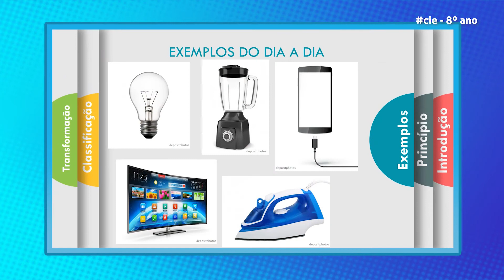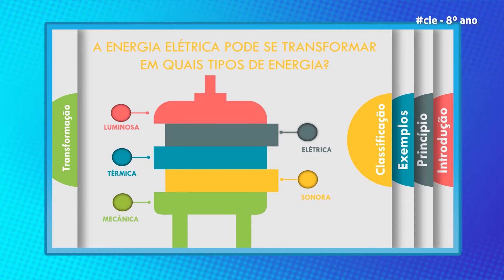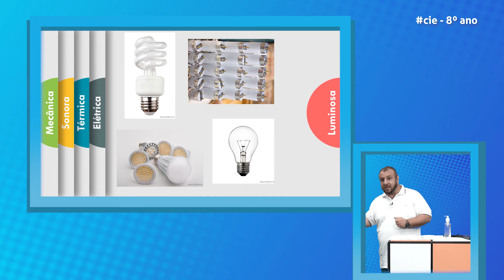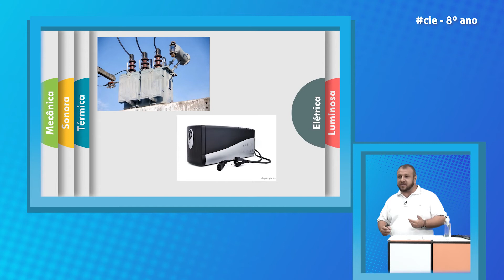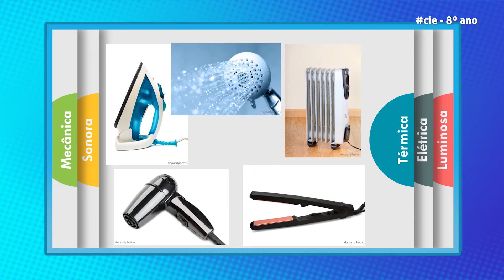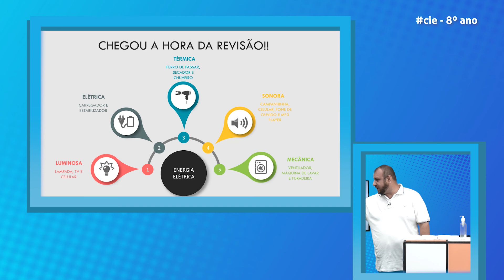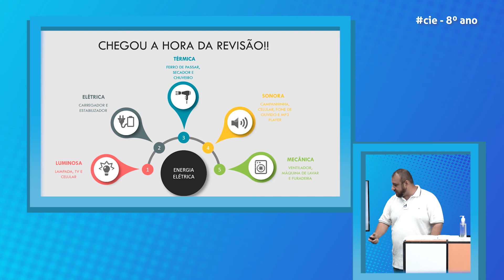31/08/2020 - TRANSFORMAÇÃO DE ENERGIA - 8º ANO - CIÊNCIAS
TRANSFORMAÇÃO DE ENERGIA- 8º ANO-CIÊNCIAS
31/08/2020
AULA EM CASA